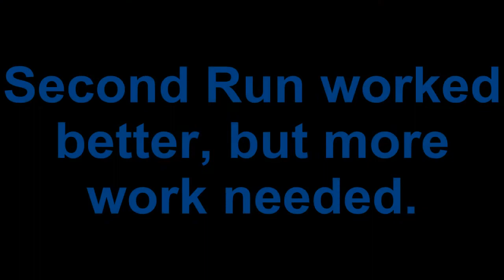Hornby Rocket's First Run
First Run of my Hornby Rocket.
The sfaety valve was leaking due to a badly seated O ring, fixed this and it ran better, but still needs more work.